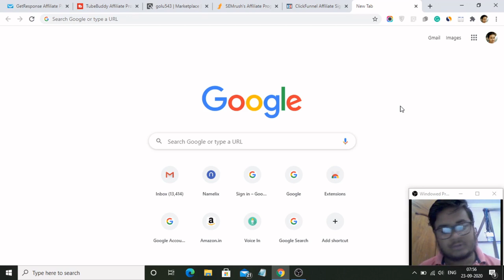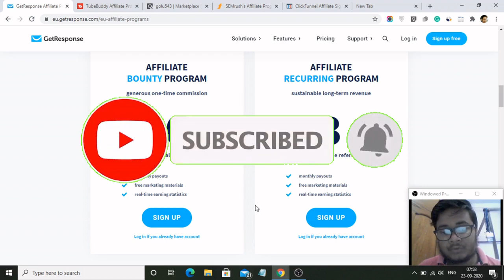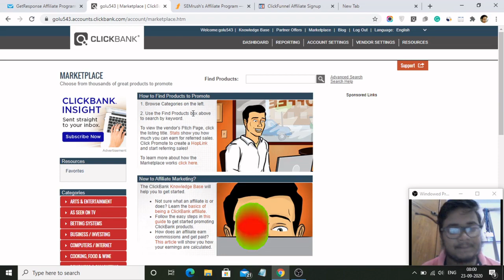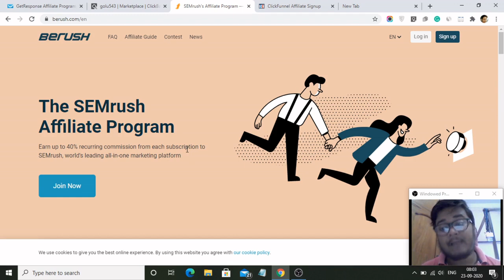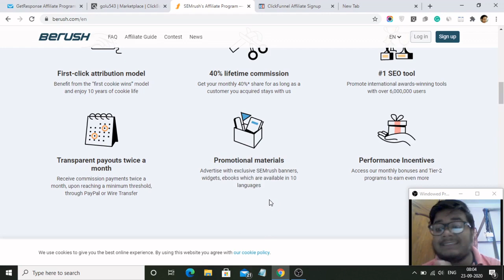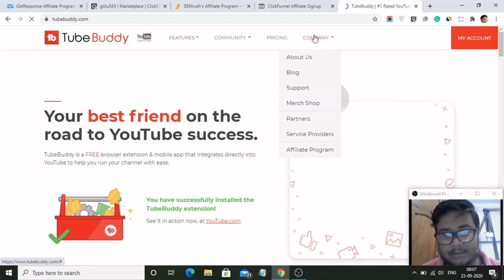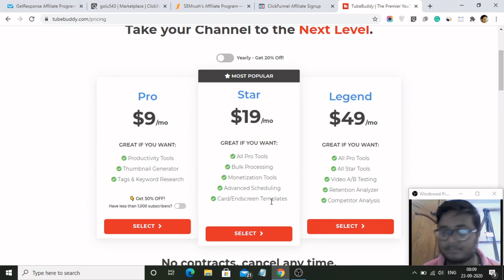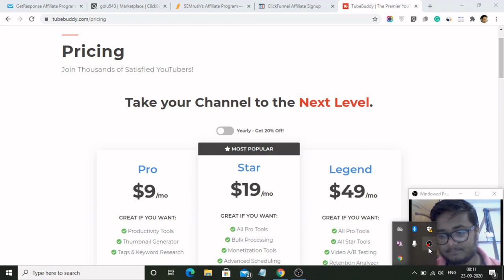AFFILIATE MARKETING WITHOUT A WEBSITE | AFFILIATE MARKETING 2020| BEGINNERS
AFFILIATE MARKETING WITHOUT A WEBSITE IS POSSIBLE NOW A DAY. YES, I WILL SHOW YOU MY TOP FIVE AFFILIATE  MARKETING WEBSITE THAT WILL CHANGE YOUR LIFE.

YOU CAN ASK ME, IS AFFILIATE MARKETING IS DEAD?

ANSWER - IS NO, AFFILIATE MARKETING 2020 IS GROWING RAPIDLY AND PEOPLE  ARE MAKING MONEY FROM IT IN 2020
THIS IS A AFFILIATE MARKETING COURSE?

YOU CAN DO AFFILIATE MARKETING WITHOUT A WEBSITE FOR FREE IN 2020, IF YOU ARE NEW TO AFFILIATE MARKETING THEN YOU MUST TRY THIS 5 LEGIT WEBSITE TO MAKE MONEY ONLINE AND START YOUR OWN PASSIVE INCOME TODAY WITHOUT ANY SKILL, WITHOUT ANY KNOWLEDGE, WITHOUT ANY WEBSITE.

AFFILIATE MARKETING IS A WAY TO MAKE MONEY ONLINE BY SELLING OTHER PEOPLE PRODUCT OR SERVICES.

HELLO, FRIEND PLEASE LISTEN to THIS.
YOU CAN START AFFILIATE MARKETING WITHOUT ANY MONEY.

TRY THIS WEBSITE. IF YOU WANT TO MAKE FREE REAL MONEY TRY THIS AFFILIATE WEBSITE TODAY...